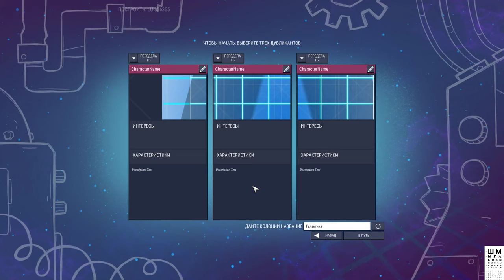Oxygen Not Included►первый взгляд►прохождение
Суть Oxygen Not Included заключается в строительстве своей колонии расположенной в глубинах астероида. Oxygen Not Included сделана в вертикально-двумерном исполнение и изобилует задорным юмором. Для того чтобы колония жила и развивалась необходимо добывать как основные ресурсы, так и создавать хорошо продуманные конструкции способные обеспечивать жизнеспособность ваших подопечных. Прохождение Oxygen Not Included обещает быть интересным!

ГП: GeForce GTX 1060 6GB
ЦП: Intel(R) Core(TM) i5-7500 CPU @ 3.40GHz
Память: 8 GB RAM

ПРАВИЛА ДЛЯ ЗРИТЕЛЕЙ:
 Без негатива
 Не размещать ссылки
 Не КАПСИТЬ
 Не спойлерить
 Не материться
 Не рекламировать